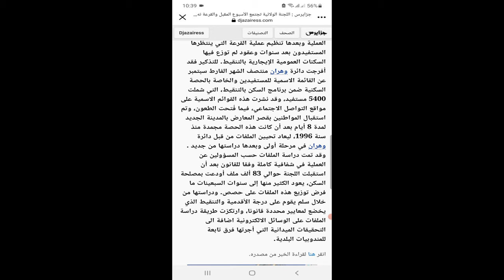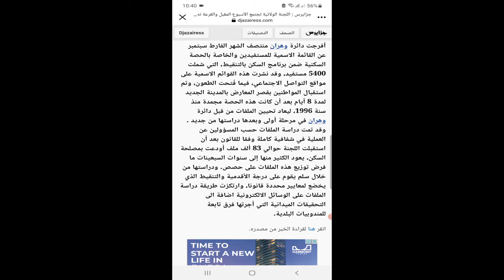وهران سكنات تنقيط لجنة ولائية تجتمع أسبوع مقبل قرعة نهاية شهر ترحيل في3 مواقع تليلات بركي عين بيضاء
السكنات بالتنقيط
اللجنة الولائية تجتمع الأسبوع المقبل والقرعة نهاية الشهر

- أغلب الطعون غير مؤسسة وتمحورت حول  عدم استفادة أصحابها من السكن

تجرى القرعة الخاصة بسكنات التنقيط، والتي أفرج عن القائمة الخاصة بها منتصف الشهر الفارط، نهاية أكتوبر الجاري، حسبما صرح به لنا السيد رحموني مراد، رئيس دائرة وهران، مؤكدا بأن عملية الترحيل ستشمل المواقع الثلاثة وهي “شكلاوة” ببلدية وهران و«عين البيضاء” و«وادي تليلات”، كما صرح بأن الترحيل لن يكون قبل استكمال الأشغال المتبقية، غير أنه ولضبط العملية وطمأنة المستفيدين، سيتم إجراء القرعة تنفيذا لتعليمات الوالي سعيد سعيود، القاضية بتوزيع كل الحصص الجاهزة، او التي تجاوزت بها نسبة الأشغال 70 بالمائة، وبما أن هذه المشاريع في مراحل متفاوتة من التجديد، وأغلبها متقدمة الاشغال سيتم إجراء القرعة، لتحديد المواقع وكذا تحديد العمارات والطوابق والشقق وتسليم المتحولين على هذه السكنات قرارات توجيه تسهل عملية ترحيلهم فيما بعد ويتعلق الأمر بـ 5400 مستفيد. كما كشف ذات المسؤول بأن دراسة الطعون المودعة والبالغ عددها 8878 طعنا تمت بشكل أولى وقد تأكد عدم تأسيس أغلبها حتى أن رئيس الدائرة، صرح بأن كل الطعون تقريبا غير مؤسسة لأنها ترتكز على عدم منح أصحابها سكنات، ولا تتضمن تقديم أدلة واثباتات عن عدم أحقية مستفيد معين، ولا أحقية الطاعن في الأولوية أكثر من المستفيدين لأنهم جميعهم تتوفر فيهم الشروط حسب تصريحه وبالتالي فإن القائمة لن تتغير بشكل كبير ولكن يبقى القرار النهائي، في هذا الإطار للجنة الولائية المختصة لوحدها بالنظر في هذه الطعون ولا علاقة للدائرة بقرارها النهائي. وكشف في هذا السياق أيضا بأن اللجنة الولائية لدراسة الطعون ستجتمع الأسبوع المقبل للبث فيها وهذا لتسهيل وتحضير اجراءات تنظيم القرعة كما سبق الذكر وسيكون قرار اللجنة الولائية سيدا ونهائيا، وسيتم الاعلان عن نتائج هذه العملية وبعدها تنظيم عملية القرعة التي ينتظرها المستفيدون بعد سنوات وعقود لم توزع فيها السكنات العمومية الإيجارية بالتنقيط. للتذكير فقد أفرجت دائرة وهران منتصف الشهر الفارط سبتمبر عن القائمة الاسمية للمستفيدين والخاصة بالحصة السكنية ضمن برنامج السكن بالتنقيط، التي شملت 5400 مستفيد، وقد نشرت هذه القوائم الاسمية على مواقع التواصل الاجتماعي، فيما فُتحت الطعون، وتم استقبال المواطنين بقصر المعارض بالمدينة الجديد لمدة 8 أيام بعد أن كانت هذه الحصة مجمدة منذ سنة 1996، ليعاد تحيين الملفات من قبل دائرة وهران في مرحلة أولى وبعدها دراستها من جديد . وقد تمت دراسة الملفات حسب المسؤولين عن العملية في شفافية كاملة وفقا للقانون بعد أن استقبلت اللجنة حوالي 83 ألف ملف أودعت بمصلحة السكن، يعود الكثير منها إلى سنوات السبعينات ما فرض توزيع هذه الملفات على حصص. ودراستها من خلال سلم يقوم على درجة الأقدمية والتنقيط الذي يخضع لمعايير محددة قانونا، وارتكزت طريقة دراسة الملفات على الوسائل الالكترونية اضافة الى التحقيقات الميدانية التي أجرتها فرق تابعة للمندوبيات البلدية.

🔴 هاام
إجراء القرعة الخاصة للمستفيدين من قائمة 5400 سكن ببلدية وهران نهاية الشهر الجاري .
سيتم ترحيل المستفيدين حسب القرعة عبر 3 مواقع سكنية : تليلات . البركي . عين البيضاء .